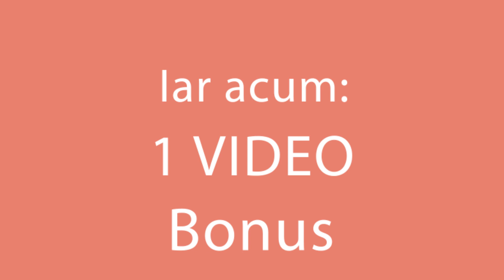Mai buna decat parjoalele – rulada din carne tocata si omleta e fantastica Cookrate-Romania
Ingrediente:

pentru compoziția de carne:

carne tocată de vită - 300 g
carne tocată de pui - 250 g
pesmet - 50 g
maioneză - 30 g
sare - 10 g
piper negru - 3g
busuioc - 5g

pentru compoziția de omletă:

sare - 3g
mărar - 20 g

sos barbeque - 30 ml

La cuptor 200°C pentru 50 min, unsă cu sos încă 10 min